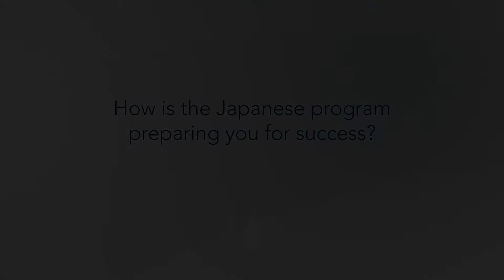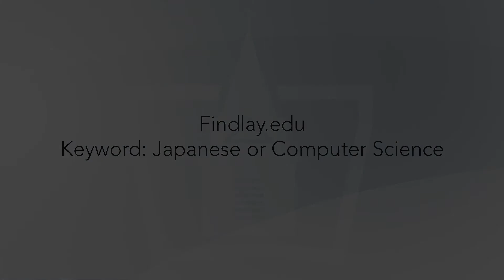Japanese Major Jon Boyer | University of Findlay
University of Findlay student Jon Boyer talks about his experience as a student double-majoring in Japanese and computer science.